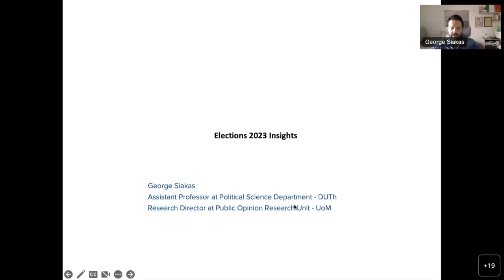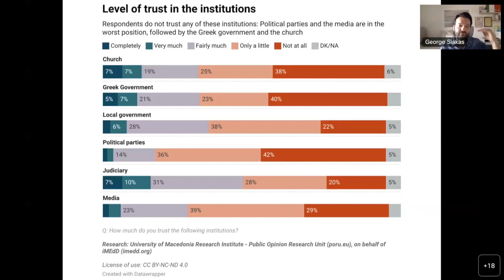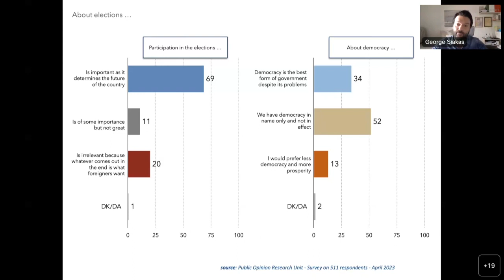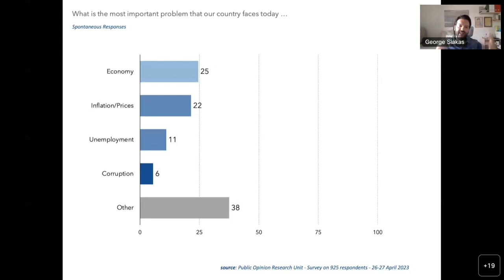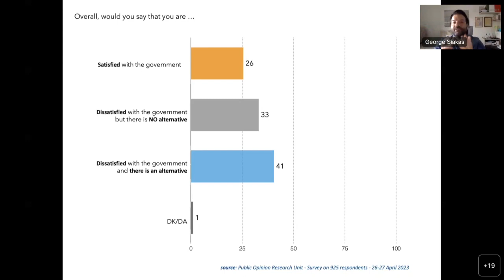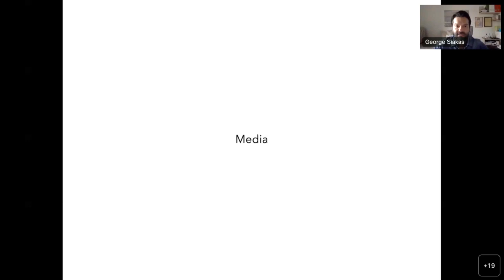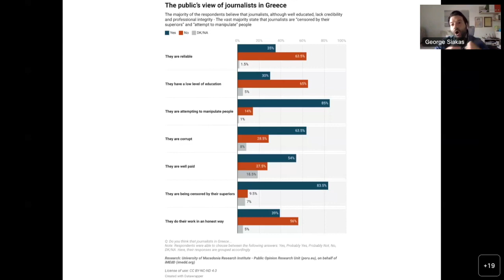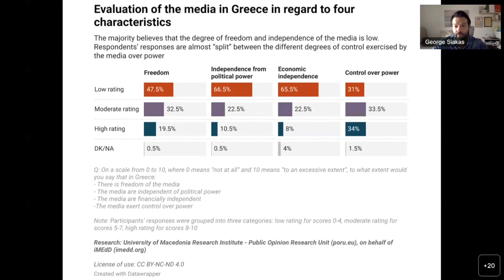Elections in Greece: between Economic Concerns and the Rule of Law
On 21 May 2023, Greece holds general elections using a simple proportional representation system. A total of 36 parties and party coalitions will compete for 300 seats in the parliament.

SPEAKERS:

George Siakas is as an Assistant Professor of Political Behavior at the Department of Political Science at the Democritus University of Thrace (DUTh), as well as Research Director of the Public Opinion Research Unit (PORU) at the University of Macedonia Research Institute. Based in Thessaloniki.

Alexandra Voudouri, is a research fellow at the prestigious ELIAMEP think tank and a journalist, currently working as a Brussels correspondent for the Greek newspaper Kathemerini. Voudouri’s expertise is Greek foreign policy and European Affairs. Based in Brussels.

Angeliki Dimitriadi, migration expert, is Head of the Migration Unit and Funded Programmes Manager at ENA Institute for Alternative Policies. Based in Athens.

ADDITIONAL LINKS:

The economic forecasts that are mentioned in the talk can be found here:

Spring 2023 Economic Forecast: An improved outlook amid persistent challenges